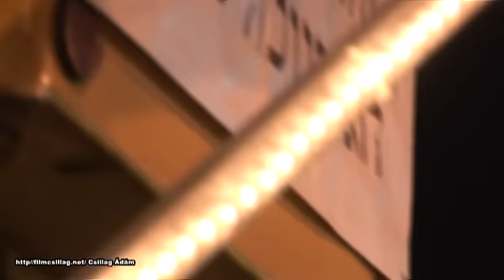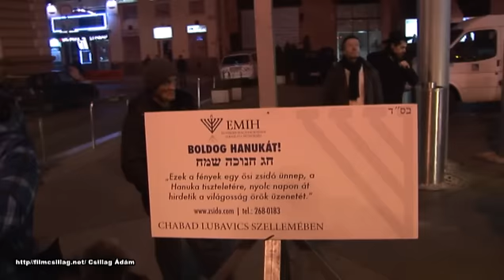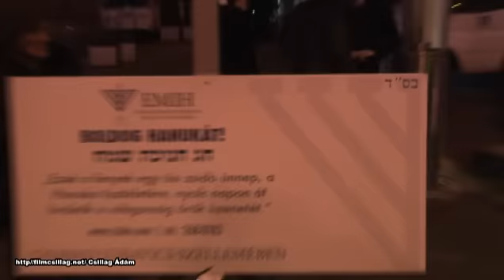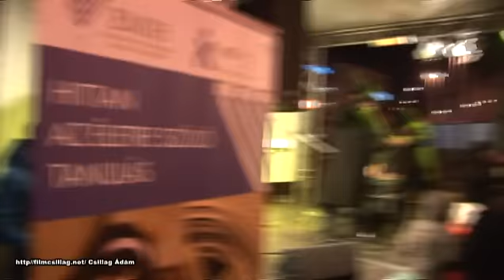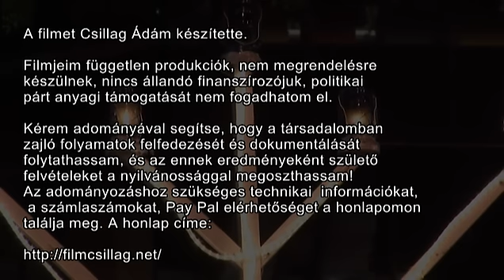Hanuka. Gyertyagyújtás a Nyugati téren 2013. 12 01.-én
Vendégek Heller Ágnes, Székhelyi József.